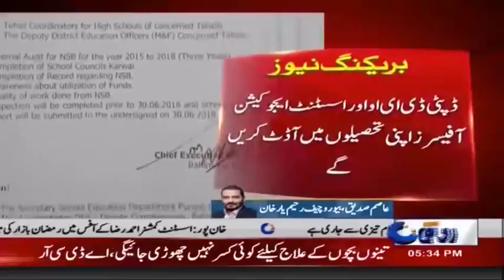رحیم یار خان میں سکولوں کے آڈٹ کا نوٹیفکشن جاری